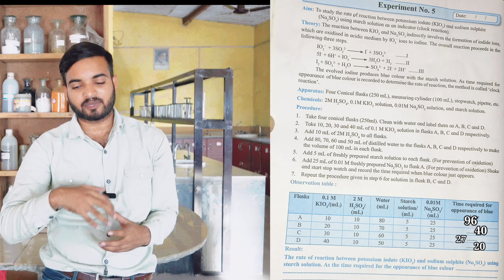clock reaction| rate of reaction between potassium iodate and sodium sulphate using starch indicator